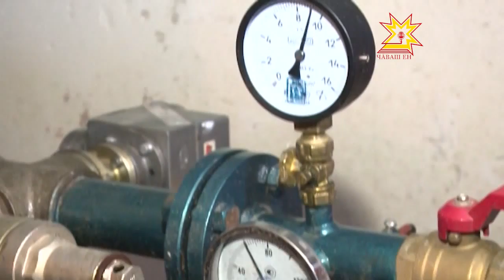Коммуналлă хуçалăхри улшăнусем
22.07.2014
Ăшăшăн çĕнĕ йĕркепе юпа уйăхĕнчен тÿлеме пуçлăпăр. Çурла, авăн уйăхĕнче малтанхи йĕркех вăйра, анчах квитанцисенчи хисепсем улшăнĕç. çак тапхăрта усă курайман ăшăшăн тÿленĕ укçана каялла тавăрса парĕç.